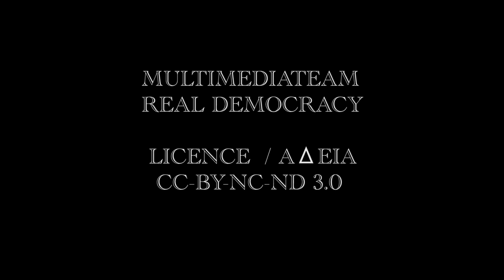POETRY / ΠΟΙΗΣΗ _091